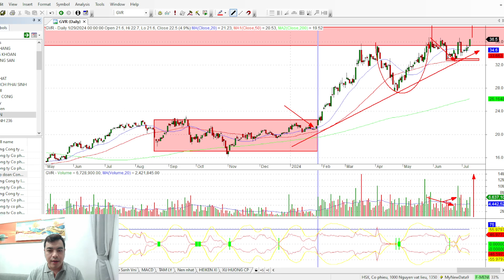CỔ PHIẾU GVR – KHI NÀO VƯỢT ĐỈNH?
Thông tin video là nhận định và góc nhìn của Nguyễn Văn Thế về thị trường chứng khoán hàng ngày. Tất cả cung cấp và hỗ trợ thông tin để các Nhà Đầu Tư tham khảo. Anh chị và các bạn cần trang bị đầy đủ kiến thức, tính kỷ luật  cao và cân nhắc kỹ trước khi đưa ra quyết định đầu tư phù hợp với điều kiện thực tế của chính mình!

Những video Thế xây dựng & truyền tải hy vọng sẽ là nguồn cảm hứng, là nơi chúng ta chia sẻ kiến thức và kinh nghiệm khi tham gia thị trường đầy khốc liệt nhưng lại ẩn chứa những kho báu khổng lồ.

Và hơn hết, Thế mong muốn chúng ta cùng nhau đồng hành dài lâu, cùng gầy dựng một cộng đồng các nhà đầu tư với những niềm vui sắc màu, với sự kiên định, nhẫn nại và trí tuệ cho mục tiêu đa dạng hoá đầu tư và đạt sự tự do tài chính.

Cám ơn các bạn đã ở đây, và cám ơn các bạn đã luôn ủng hộ Thế cũng như Hệ Thống Atagetz ! cùng nhau "Gieo mầm kiến thức - Đồng hành đầu tư"